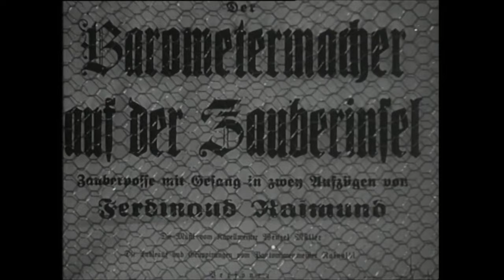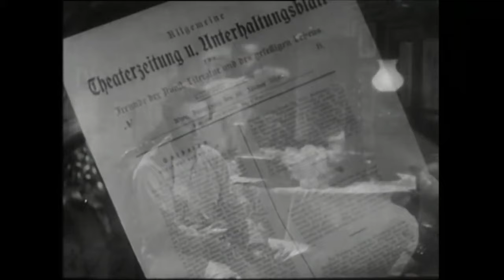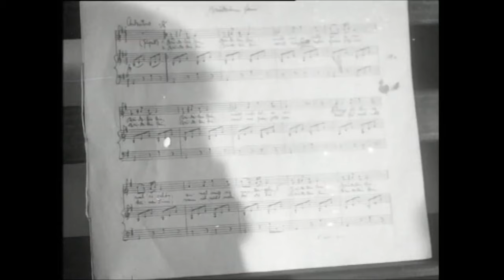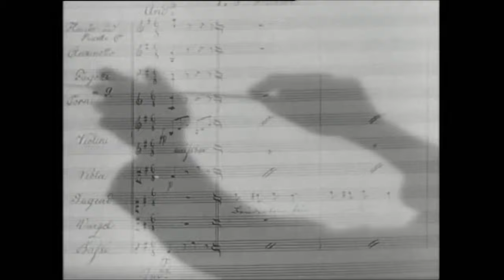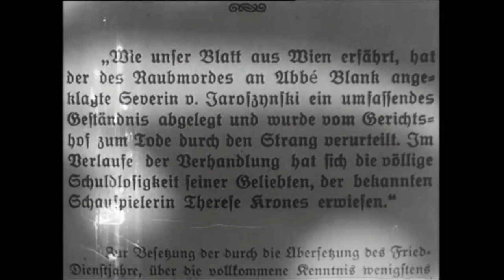Brüderlein fein 1942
Österreichischer Heimatfilm mit Paul Hörbiger

Darsteller

    Hans Holt
    Marte Harell
    Winnie Markus
    Paul Hörbiger
    Jane Tilden
    Karl Skraup
    Hermann Thimig
    Egon von Jordan
    Gisa Wurm
    Ferdinand Mayerhofer
    Wilhelm Heim
    Fred Liewehr
    Franz Böheim
    Erik Frey
    Hans Hotter
    Georg Lorenz
    Alfred Neugebauer